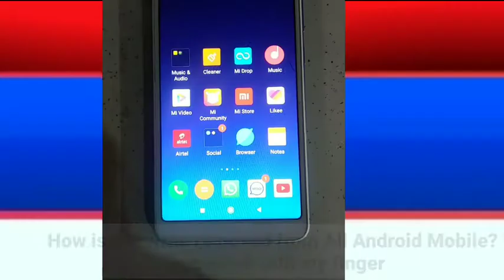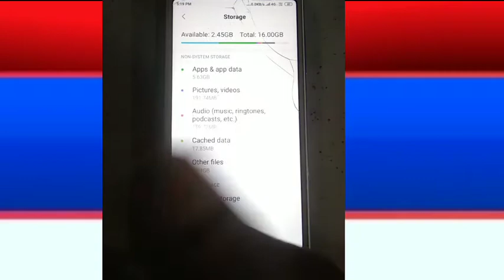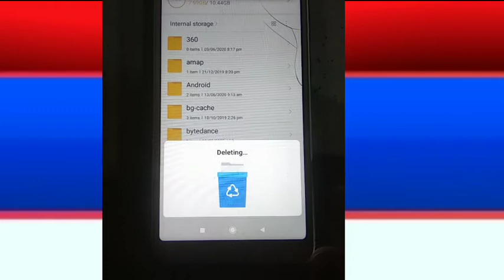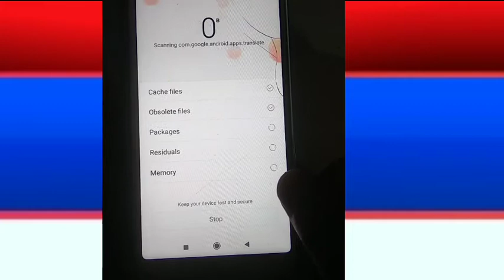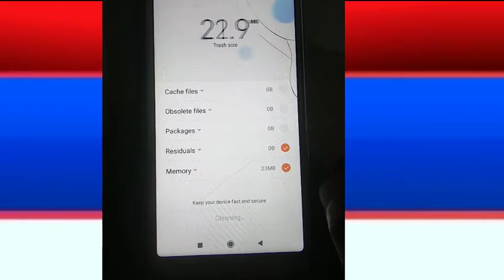How is the virus removed from All Android Mobile? I appeared with my finger Thanks for watching